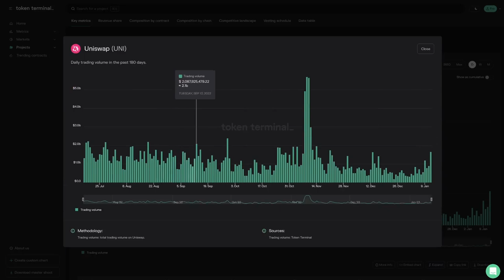Full interview with Anna George – Co-Founder of CoW Protocol | Token Terminal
Anna George, Co-Founder of CoW Protocol – a meta-DEX aggregation protocol that acts as a batch settlement layer on top of all other AMMs & DEX aggregators – joined us for an episode to discuss the basics of CoW Protocol, how its positioned within the market, how it came to be, the current economic model and plan for monetization, the challenges that need to be tackled, the COW token, and more!

Timestamps:
00:00 Intro
01:00 What is CoW Protocol?
02:04 Origin story
04:28 The main innovations that CoW Protocol introduces to the market
08:10 What are Solvers? An overview of CoW’s stakeholders
11:20 CoW’s economic model and approach to monetization
13:18 How is CoW positioned within the broader exchange market?
16:42 The COW token & airdrop
20:30 Current challenges to tackle
22:36 What’s next for CoW Protocol?

Crypto redefines the way businesses are built and operated.
Token Terminal gives you the tools to evaluate and track the most promising projects.

The information provided in this episode does not constitute investment advice, financial advice, trading advice, or any other sort of advice and you should not treat any of the website's content as such. Token Terminal does not recommend that any cryptocurrency or token should be bought, sold, or held by you. Do conduct your own due diligence and consult your financial advisor before making any investment decisions.